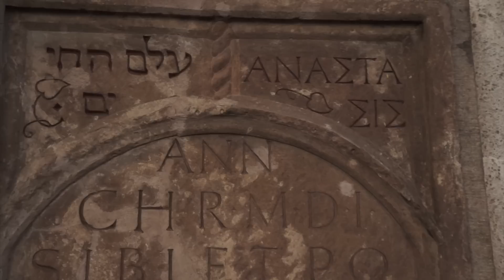"wunderzaichen" Stadtspaziergang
Mit Dramaturg Patrick Hahn auf den Spuren des ersten deutschen Humanisten Johannes Reuchlin (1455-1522) in der Stuttgarter Innenstadt.